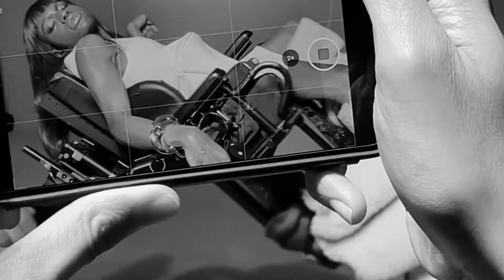INTERVIEW | Aaron Rose Philip by Ethan James Green